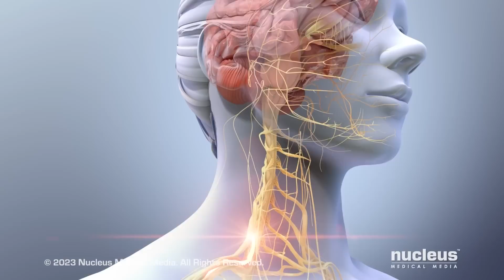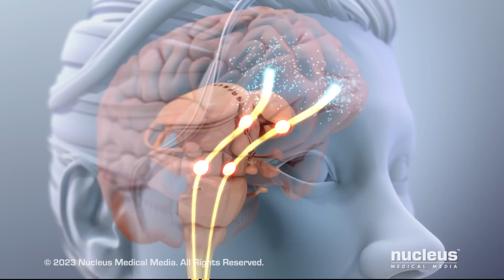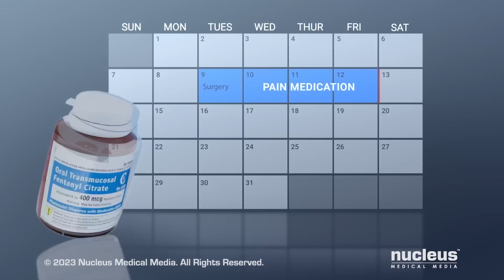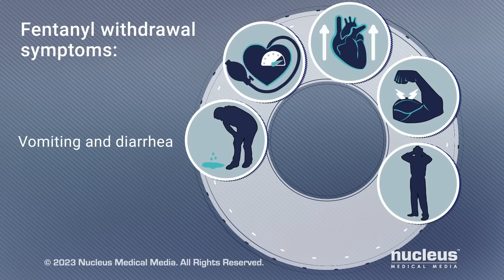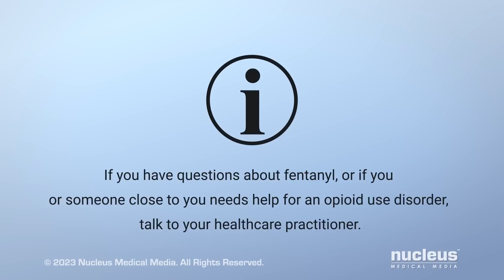Fentanyl Used to Treat Pain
MEDICAL ANIMATION TRANSCRIPT: Opioids are drugs that are prescribed to treat moderately severe or severe pain. Fentanyl is a strong synthetic opioid. It may be prescribed to treat severe pain from cancer or after surgery. Its potency, or strength, is up to fifty times that of heroin, an illegal opioid, and one hundred times that of morphine, another opioid used to treat severe pain. In order to understand how opioids like fentanyl work, it’s important to know how your body feels pain. The process begins when something harmful happens to your body. Information about this harm is converted to a nerve signal. The signal passes along nerves to your spinal cord and brain. In your brain, the signal is perceived as pain. Fentanyl affects how you feel pain. It attaches to structures, called opioid receptors. These receptors are found in cells in your brain, spinal cord, and other areas of your body. Fentanyl acts on these receptors to make you feel less pain. Fentanyl can also have other effects on your body. For example, it may give you an intense, short-term “high” and feelings of extreme happiness. Fentanyl also activates the reward pathway in your brain. This causes certain parts of the reward pathway to release a chemical, called dopamine. Scientists think dopamine helps you remember how good you felt while taking fentanyl, and makes you want to keep taking it. This link between remembering things that make you feel good with the desire to do them again is an important part of developing addiction. Fentanyl may also slow your breathing and make you feel nauseated. And, it may cause reduced motion of your intestines, resulting in constipation. There are two types of fentanyl: the pharmaceutical form, and the illicit, or illegal, form.  While the pharmaceutical form of fentanyl may be prescribed to treat severe pain, it can be taken in ways that weren’t prescribed, such as taking too many, taking them to feel “high,” or giving them to someone else. The illicit form is made and sold illegally on the drug market. People take it because it produces a strong “high” and intense feelings of well-being. Fentanyl is a dangerous and addictive opioid because of its potency. As with any opioid, fentanyl addiction is a brain disease where you have an overwhelming craving for the drug. You can’t stop taking the drug despite the harm it may cause you. If you do stop taking the drug, you feel sick. This sickness is called withdrawal. Fentanyl withdrawal symptoms can be severe, which is why many people don’t stop taking it. Symptoms may include: anxiety, bone and muscle pain, increased heart rate, high blood pressure, vomiting and diarrhea, sweating and chills, and sleep problems. A fentanyl overdose means you’ve taken too much of the drug, which can cause life-threatening symptoms, or even death. Depending on your body size and how long you’ve been taking the drug, as little as two milligrams can kill you. Most cases of overdose and death from fentanyl in the United States are related to taking the illicit form. And, because fentanyl is strong and cheap to make illicitly, it’s often mixed with other illegal drugs, such as heroin, cocaine, and methamphetamines. This is dangerous because a person may take it without meaning to, which may result in accidental overdose or death. The symptoms of fentanyl overdose include: confusion; constricted, or “pinpoint” pupils; feeling sleepy or losing consciousness; weak, slowed, or stopped breathing; inability to talk; limp body; cold, clammy skin with discolored skin, lips, and nails; slowed or stopped heartbeat; and death. According to the Centers for Disease Control and Prevention, over one hundred and fifty Americans die each day from opioid overdoses, including fentanyl. If you have questions about fentanyl, or if you or someone close to you needs help for an opioid use disorder, talk to your healthcare practitioner.

ANH23266